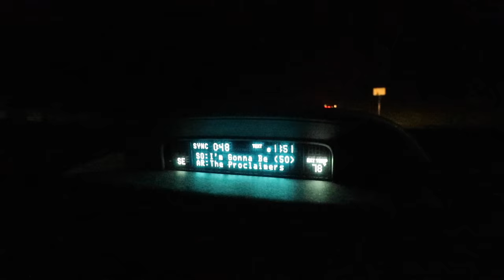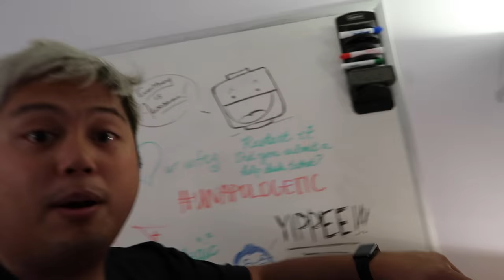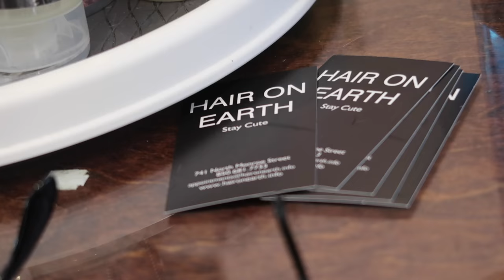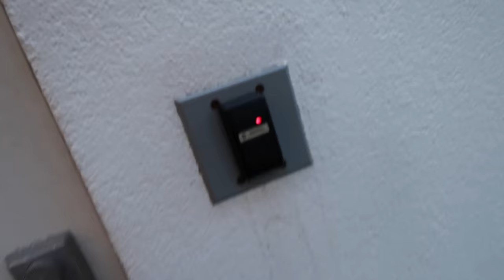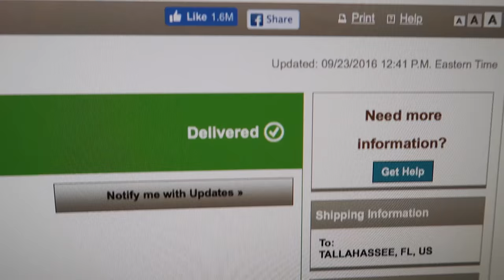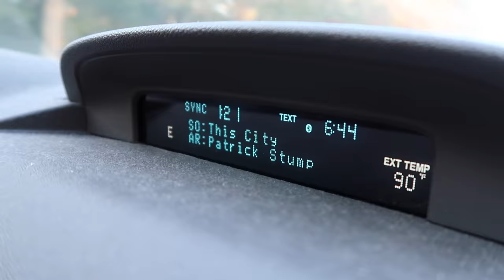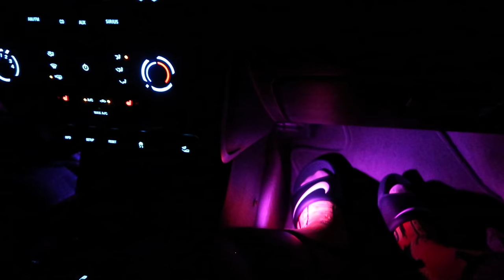HUBCAP KEYS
Haircut, Lootcrate unboxing, traveling to Cocoa Beach, and THE BUSY BEE!